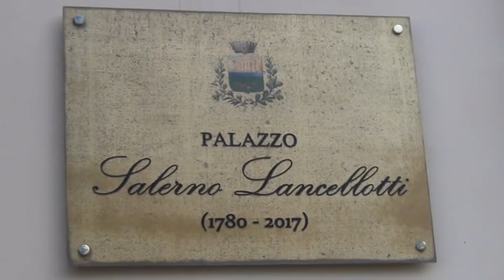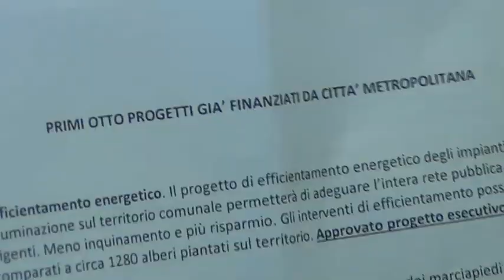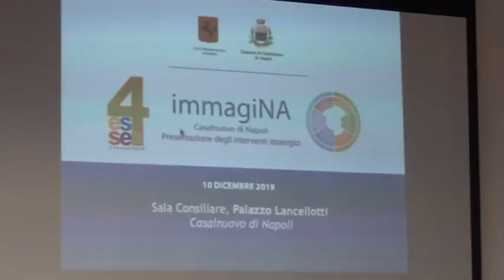Cinque milioni di euro per 8 progetti: de Magistris presenta il Piano Strategico per Casalnuovo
Cinque milioni di euro per il Comune di Casalnuovo di Napoli. È quanto stanziato dalla Città Metropolitana di Napoli nell’ambito del Piano Strategico Metropolitano per progetti che vanno dall’efficientamento energetico dell’impianto di pubblica illuminazione delle strade urbane al completamento dell’area M.U.S.A., passando per la messa in sicurezza degli edifici scolastici, di diversi impianti sportivi e per la riqualificazione delle aree esterne del centro polifunzionale Labor Inti.

In tutto 8 progetti che sono stati presentati questa mattina, a Palazzo Lancellotti, dal Sindaco della Città Metropolitana, Luigi de Magistris, insieme con il Sindaco del Comune di Casalnuovo, Massimo Pelliccia, e alla Consigliera Metropolitana Delegata allo Sport, ai Giovani e alle Pari Opportunità, Katia Iorio, che ricopre anche il ruolo di Consigliera del comune a nord di Napoli.

L’efficientamento dell’impianto della pubblica illuminazione equivale a 1.280 nuovi alberi

In particolare, per l’efficientamento energetico dell'impianto di pubblica illuminazione sono stati stanziati un milione e 400mila euro: l’intervento prevede la posa in opera di complessive 2.200 armature stradali a led di diverso wattaggio che permetteranno, da un lato, di adeguare l’intera rete di pubblica illuminazione alle norme vigenti, e dall’altro, di ottenere una significativa riduzione dei consumi (‐61.16%) con un conseguente calo di CO2 emessa nell’ambiente (‐989 ton./anno). Considerando la quantità di CO2 assorbita mediamente da un albero (secondo quanto riportato dalla  Convenzione Quadro delle Nazioni Unite sui Cambiamenti Climatici – UNFCCC), gli interventi di efficientamento sulla rete di pubblica illuminazione equivarranno a circa 1.280 nuovi alberi piantati sul territorio comunale.

Area M.U.S.A., via al completamento

Per il completamento dell’area M.U.S.A. (Mercato Urbano Spazi Aperti) sono state finanziate opere per complessivi 2 milioni e 150mila euro: 1 milione e 700mila per il miglioramento della connessione Area Target – Via Benevento, che prevede la riqualificazione dell’intera strada con il rifacimento dei marciapiedi e della sede stradale, mentre 450mila vanno per la sistemazione del tratto di strada che collega Via Virnicchi con Via De Filippo, per il quale sono previste la realizzazione di aree per la sosta veicolare, la ricostruzione di un tratto di un muro di circa 25.5 metri, la realizzazione dell’impianto di illuminazione, di videosorveglianza, di smaltimento delle acque meteoriche, della segnaletica orizzontale e verticale, oltre che la sistemazione a verde e arredo urbano.

Scuole, impianti sportivi e centro polifunzionale

Quattrocentomila euro sono stati stanziati, invece, per la messa in sicurezza degli elementi non strutturali di 12 edifici scolastici destinati a scuola materna, primaria, medie inferiori ed asilo dislocati sul territorio comunale. In particolare, si procederà all’eliminazione del fenomeno del distacco dell’intonaco dai solai e alla realizzazione di nuova controsoffittatura, con l’impermeabilizzazione delle coperture.

Previsti, inoltre, nell’ambito della riqualificazione delle zone del comparto Legge 219/81, due interventi nell’area sportiva retrostante la scuola di Viale dei Tigli e nello spazio antistante il Fabbricato 6: il primo condurrà alla realizzazione di un campo da calciotto di 27 metri x 47 e alla riqualificazione della struttura sportiva nell’area retrostante la scuola di Viale dei Tigli; il secondo, invece, alla realizzazione di un campo da calcio a 5 nell’area compresa nell’incrocio tra Viale degli Oleandri e Viale dei Pini e alla sistemazione della stessa con un’area parcheggio per 12 posti auto. Il tutto con un finanziamento di 240mila euro.

Sempre rimanendo nei pressi di Viale dei Tigli, è prevista anche la riqualificazione dell’impianto sportivo di Via monsignor Peluso mediante la realizzazione di campi polivalenti e la sistemazione delle aree verdi connesse. L’investimento è di 400mila euro.

Altri 130mila euro sono stati stanziati per la riqualificazione dell’intera area con la sistemazione di aree a verde, aree giochi ed arredo urbano,  sistema  di  videosorveglianza  ed  abbattimento  delle  barriere architettoniche del centro polifunzionale LABOR INTI, mentre ulteriori 240mila serviranno per il ripristino della copertura e l’adeguamento degli impianti antincendio del palazzetto dello sport di Viale delle Ginestre.

Nell’occasione è stato presentato anche un altro finanziamento, di 55mila euro, erogato dalla Città Metropolitana di Napoli per la manifestazione casalnuovese "Cultweek, settimana della cultura e della gioventù” nell’ambito della promozione di progetti culturali che concorrono allo sviluppo dell’area metropolitana.